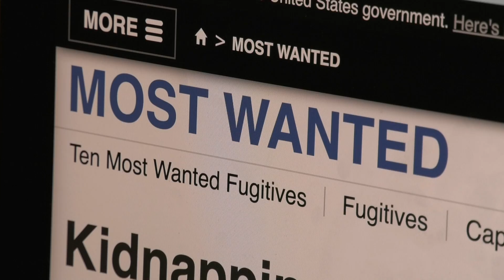Found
Movie Trailer
Intro 2022